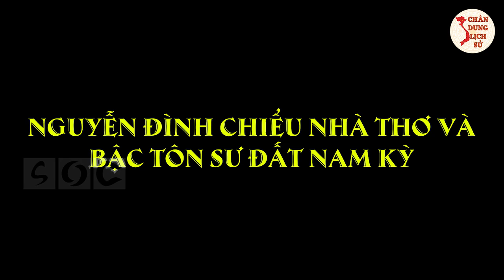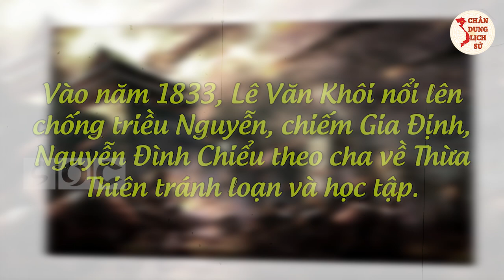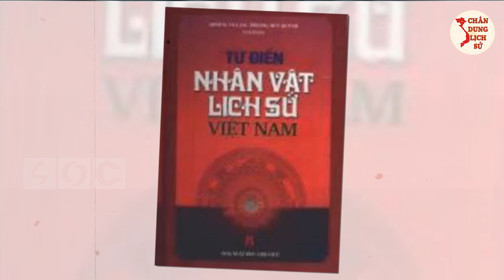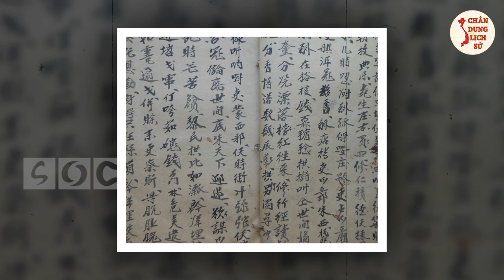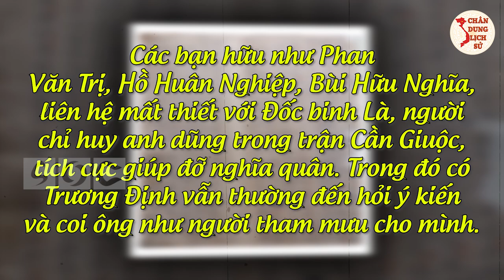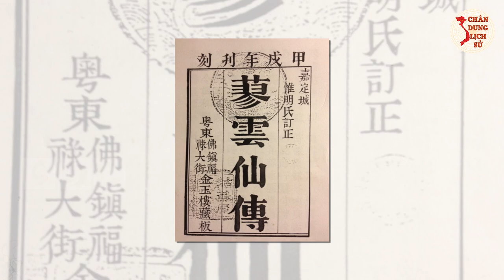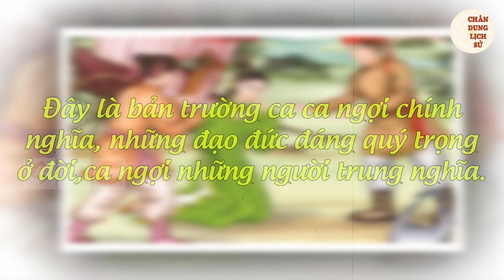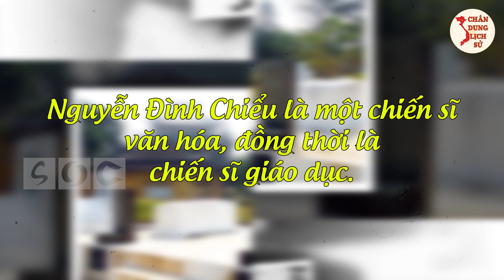BÍ ẨN MỚI Về Nguyễn Đình Chiểu - Ngôi Sao Vàng Trong Làng Văn Học Việt Nam Thế Kỷ 18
Các bạn thân mến, trong lịch sử và văn học Việt Nam có ghi dấu một người thầy được coi là Nhà thơ và bậc tôn sư đất Nam Kỳ. Người thầy giáo ấy chính là tác giả của truyện Lục Vân Tiên nổi tiếng trong văn học. Điều đặc biệt hơn cả là người thầy ấy dù bị mù đôi mắt nhưng  vẫn mở trường dạy học, bốc thuốc cứu người và tham gia bàn bạc công việc cứu nước. Thực là một tấm gương cho thế hệ trẻ ngày nay. Không ai khác đó chính là Nguyễn Đình Chiểu.

0:00 | Mở Đầu
0:39 | Tiểu sử của Nguyễn Đình Chiểu
4:36 | Ông đồ mù Dạy học, làm thuốc và sáng tác thơ văn yêu nước
10:53 | Lục Vân Tiên và những tác phẩm để đời của ông đồ Chiểu
14:23 | Cảm Ơn Các Bạn Đã Theo Dõi

👉 Có thể bạn quan tâm:
► Nguyễn Trãi - Người Viết 1 Bức Thư DỌN Cả Vạn Quân Minh Tự Xin Hàng Về Nước
► Tiết Lộ Bí Mật Về 3 Trận Đánh Trên Sông Bạch Đằng Làm Cả Thế Giới Nể Phục
► Người Anh Hùng Lê Lợi Và Cuộc Khởi Nghĩa Lam Sơn Nhổ Sạch Cỏ Nhà Minh Chấm Dứt Bắc Thuộc

🔥 Theo Dõi Chân Dung Lịch Sử:
👉 Những Người Thực Hiện:
► Biên tập nội dung: Thu Hoài.
► Dẫn chương trình: Hoàng Nga.
► Audio chính: Phương Anh.